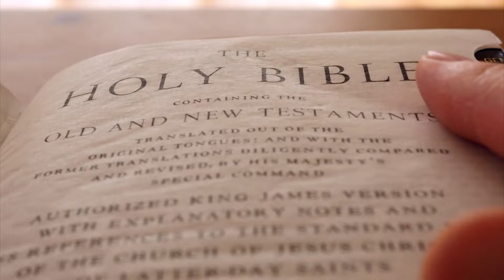Evangelistic Outreach Ministries - 04/21/24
Preaching By: Calvin Ray Evans - "How to Survive a Lion Attack"
Singing By: 11th Hour - "He Still Does"